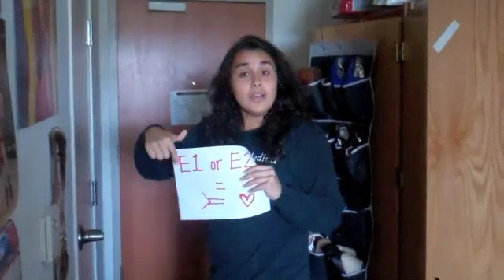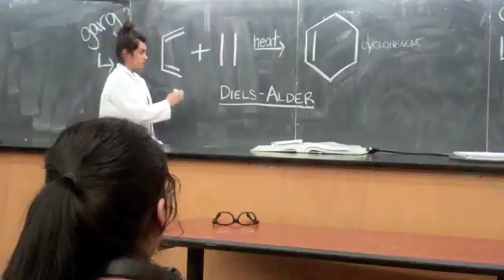UCLA CHEM14D(O-Chem: Let's Study)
Video for Professor Garg's Chem 14d
The Electrophiles
-Alyssa"Funky Cold"Medina aka Boss Lady Beast
-DJ DoubleBond Daisy
-MC SYN City
-"Alkyl" Stafford
Parody of No Sleep by Wiz Khalifa
Enjoy :D